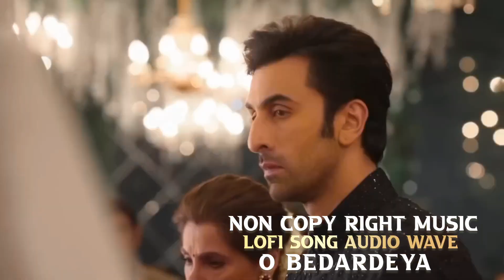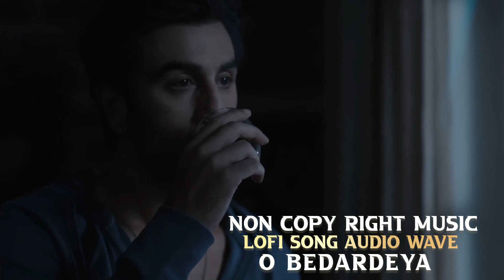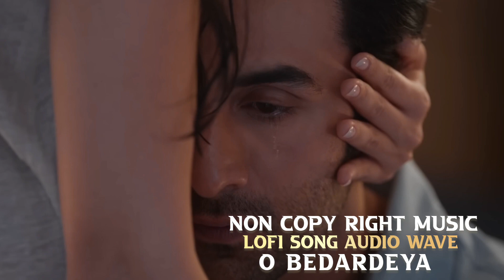O Bedardeya Tu Jhoothi Main Makkaar Ranbir, Shraddha Pritam Arijit Singh Amitabh Bhattacharya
lofi songs download
love mashup song
arijit singh love song
lofi songs hindi
lofi song